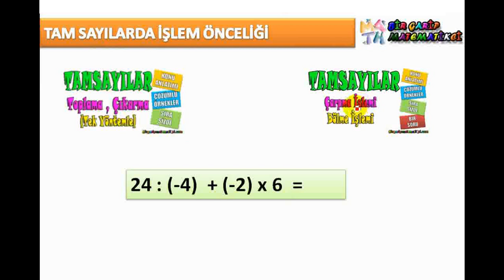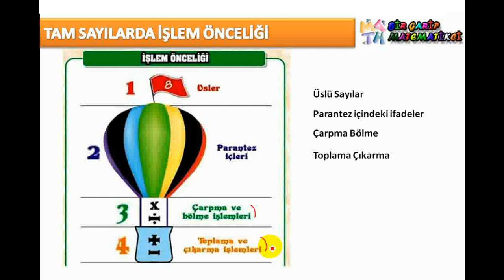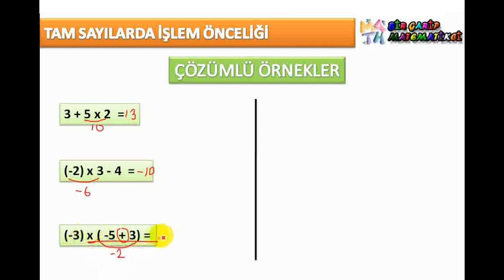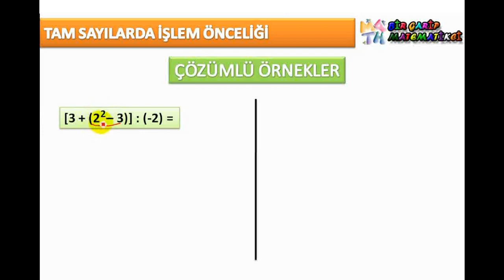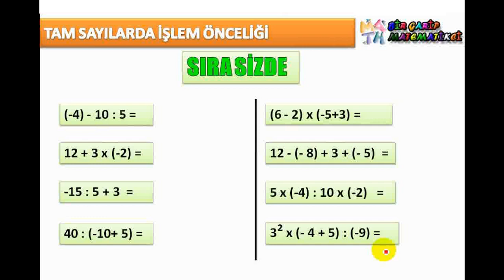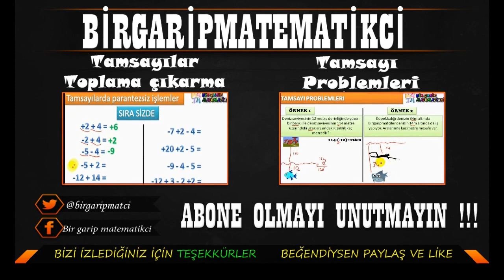7.Sınıf Tam sayılarda işlem önceliği konu anlatımı ve çözümlü örnekler videosu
7.Sınıf Tam sayılarda işlem önceliği konu anlatımı ve çözümlü örnekler video

1- Tam sayılarda işlem önceliği.
2- Tam sayılarda işlem önceliği çözümlü örnekler
3- Tam sayılarda işlem önceliği Soru Cevap

TÜM VİDEOLARA KANALIMIZIN ANASAYFASINDAN ULAŞABİLİRSİNİZ.

Tam sayılarda İşlem önceliği hangi sırayla yapılır, Tam sayılarda önce hangi işlem yapılır, Tam sayılarda Önce çarpma mı toplamamı yapılır.